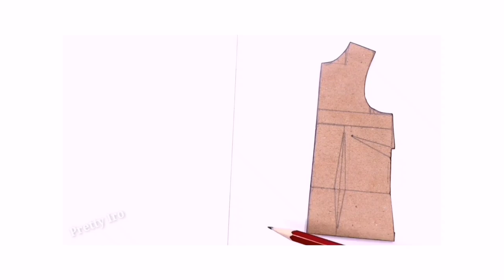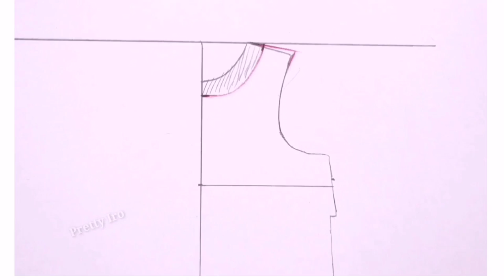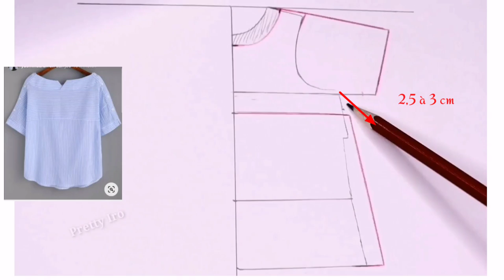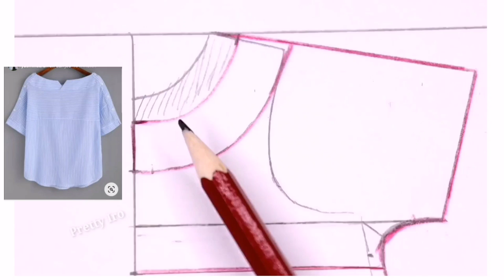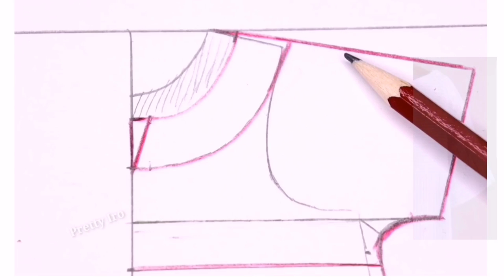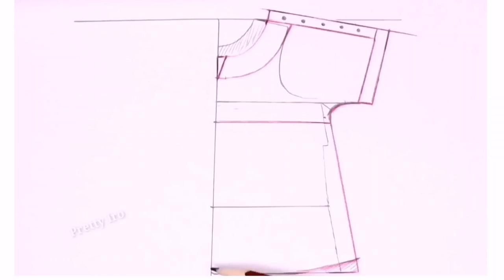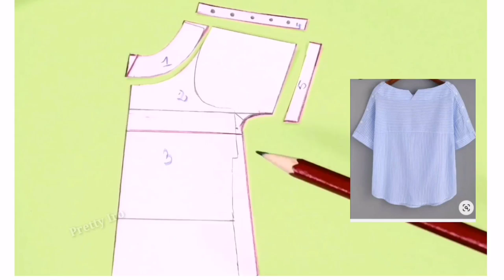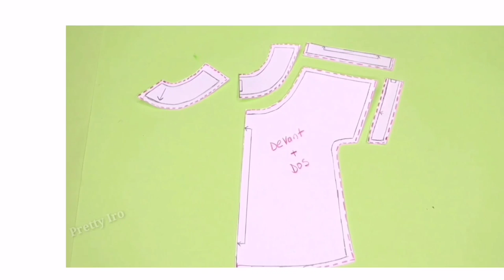PATRON TUNIQUE-COMMENT TRANSFORMER LE PATRON DE CORSAGE DE BASE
Comment tracer le patron d'une tunique